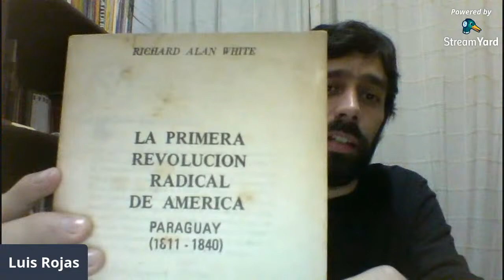Aula Paraguai e Uruguai - Luis Rojas, Raúl Zibechi, Daniela Schlogel e Rodrigo Chagas